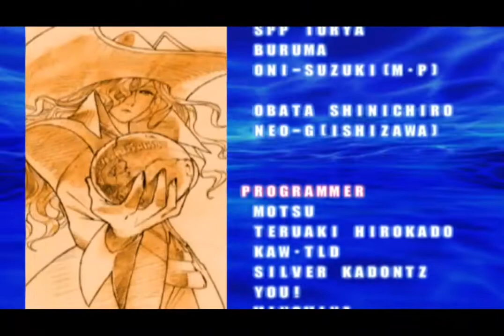Marvel VS Capcom 2 - Playthrough As Ken/Thanos/Captain Commando